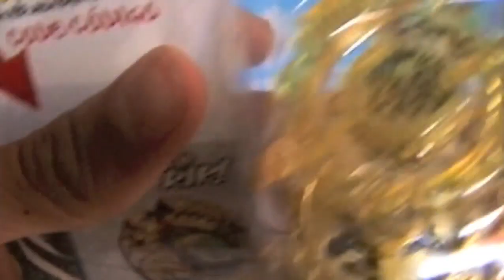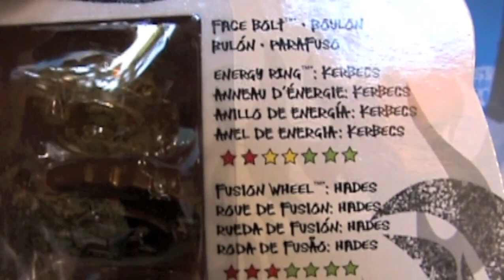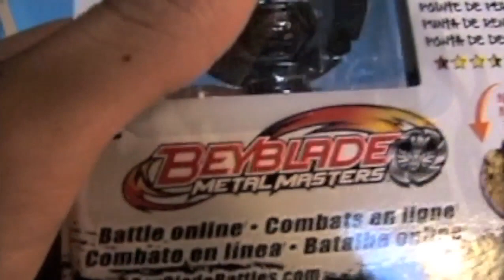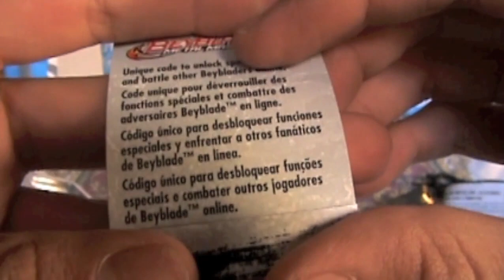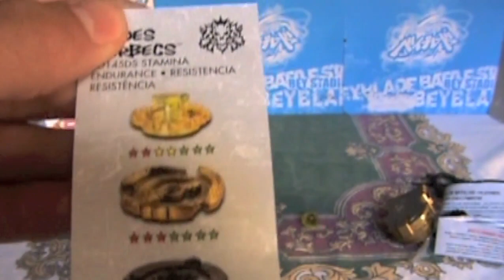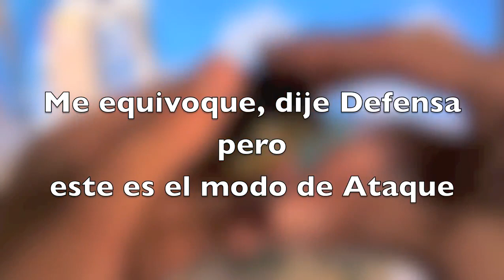Hades Kerbecs BD145DS UNBOXING | BB-99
Aqui el unboxing de un Beyblade perteneciente a Metal Masters y a los Maximum Series!

Su BD145 le brinda una poderosa defensa, al ser uno de los tracks mas pesados que le ayudan a aumentar sus capacidades defensivas y de equilibrio. Ademas de que hace pareja perfecta con el metal wheel Hades!

Video subido originalmente el 01 de diciembre del 2011